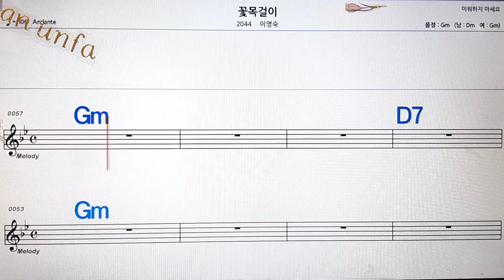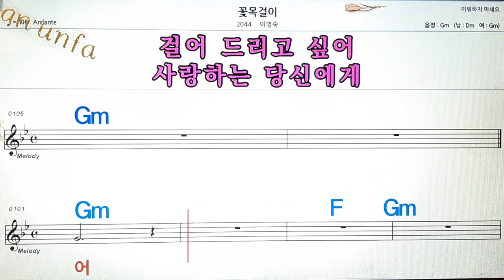꽃 목걸이/이영숙💋노래방, 통기타 , 코드 큰악보, 가라오케, 반주💖Karaoke, Sheet Music, Chord, MR